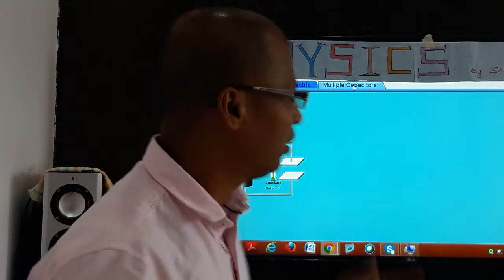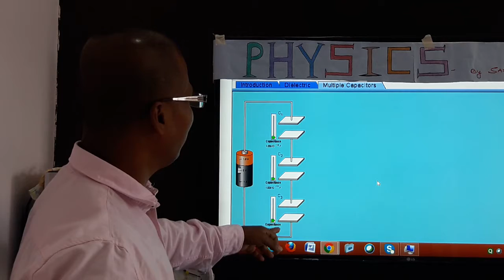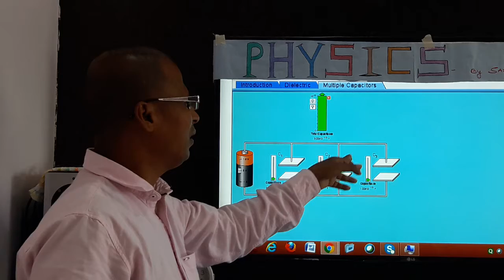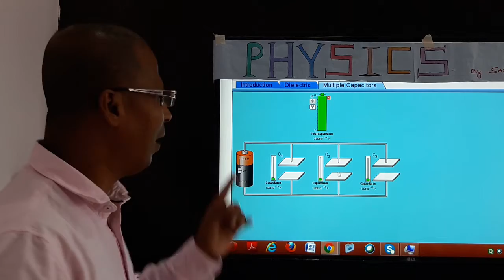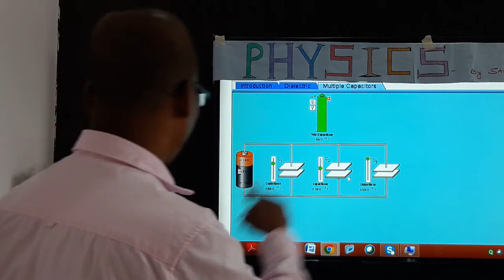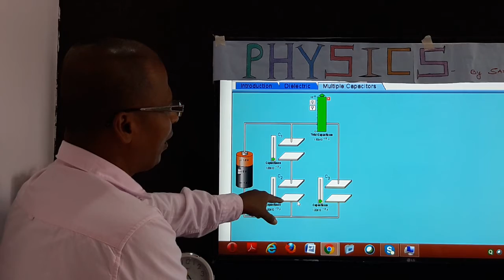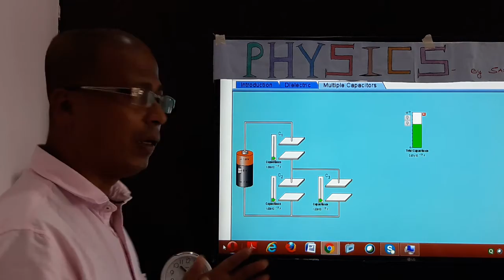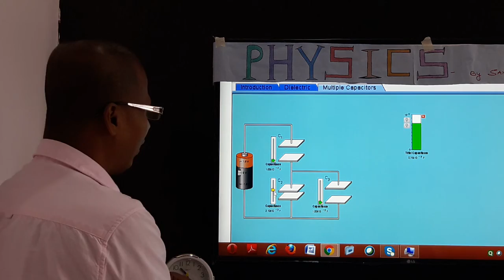series and parallel combination of capacitors